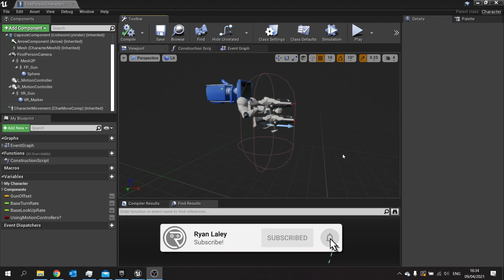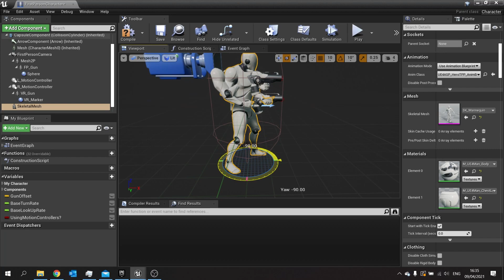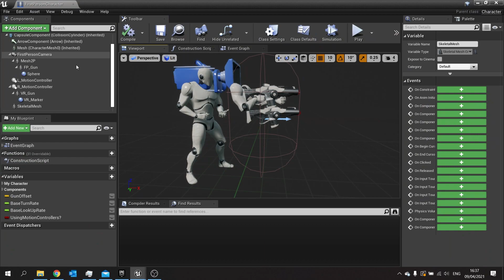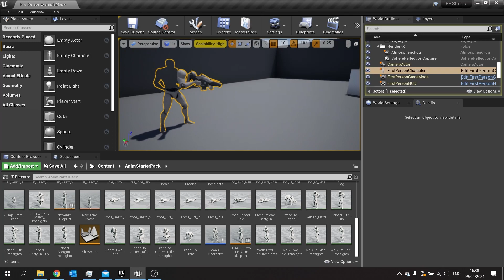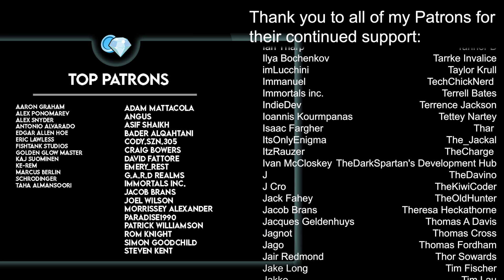How to... FPS Legs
How to add legs for an FPS game? How to hide the body but keep the shadow?

Welcome to How to... a snack-size video for a snack-size question in Unreal Engine 4.